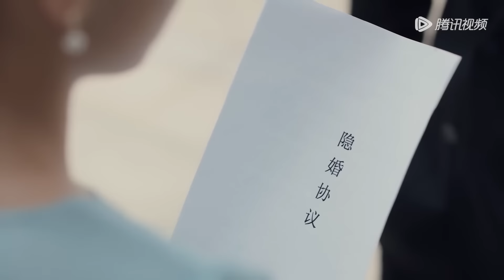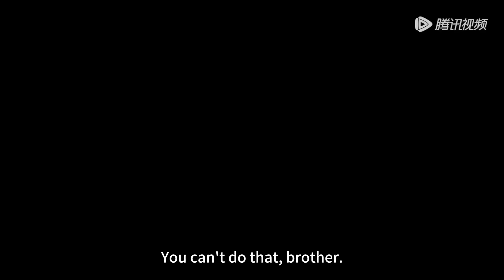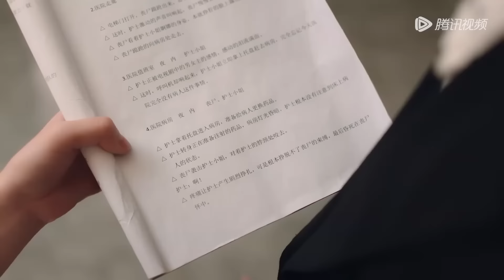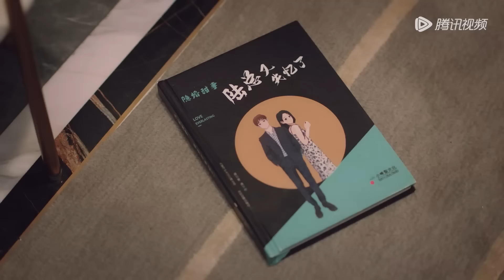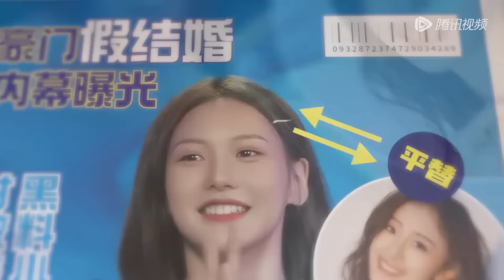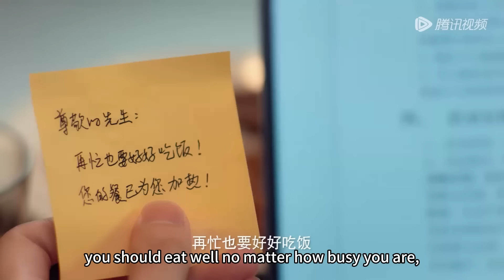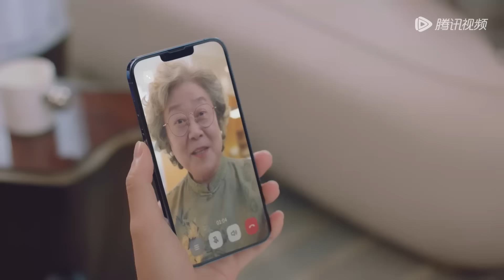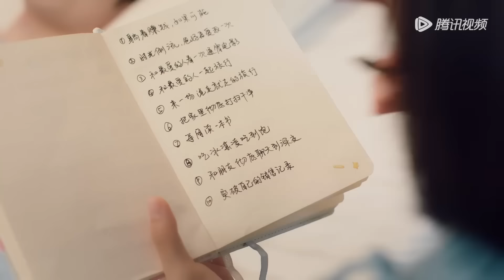【MOVIE】灰姑娘和霸總契約結婚，婚後卻被寵上天了